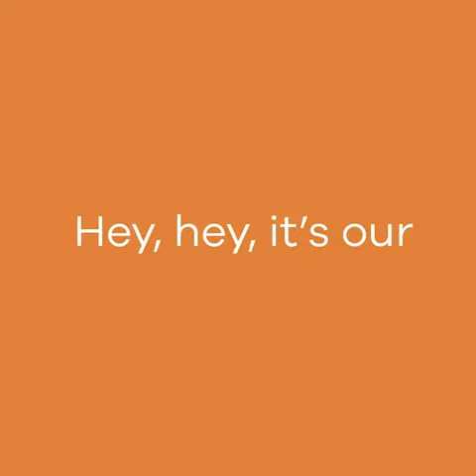Hydro Flask Mug - Stainless Steel Reusable Tea Coffee Travel Mug - Vacuum Insulated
welcome to the world of Rgc0880. this channel is about all kitchen accessries.